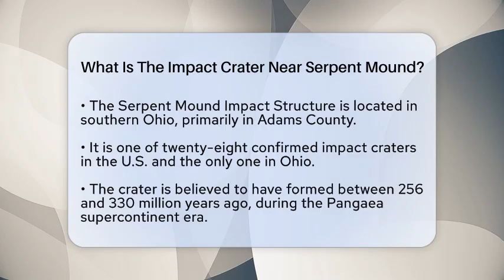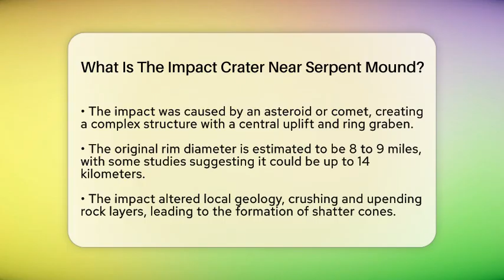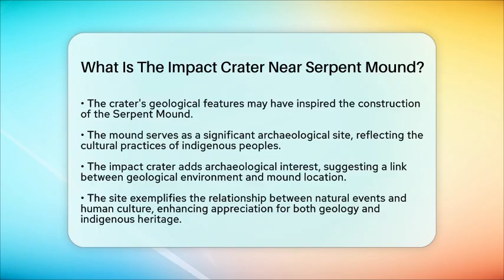What Is The Impact Crater Near Serpent Mound? - Archaeology Quest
What Is The Impact Crater Near Serpent Mound? In this engaging video, we will uncover the fascinating relationship between geological events and cultural landmarks, focusing on the Serpent Mound Impact Structure located in southern Ohio. This unique site is one of only twenty-eight confirmed impact craters in the United States and the sole one in Ohio. We will discuss the formation of the crater, believed to have occurred between two hundred fifty-six and three hundred thirty million years ago, during a time when Ohio was part of the supercontinent Pangaea.

You’ll learn about the geological features created by the impact, including shatter cones, and how these formations provide evidence of the crater's origin. The connection between the impact crater and the nearby Serpent Mound, a prehistoric effigy mound shaped like a snake, offers intriguing possibilities regarding the cultural significance of the location. We will delve into the archaeological aspects of the site and the potential influence of the crater on the indigenous peoples who constructed the mound.

About Us: Welcome to Archaeology Quest! Our channel is dedicated to uncovering the fascinating world of archaeology. We aim to bring you captivating stories, interviews with experts, and highlights of recent discoveries that illuminate our ancient past. Join us as we cover a variety of topics including excavation techniques, archaeological sites, and the vibrant cultures from various eras and regions.